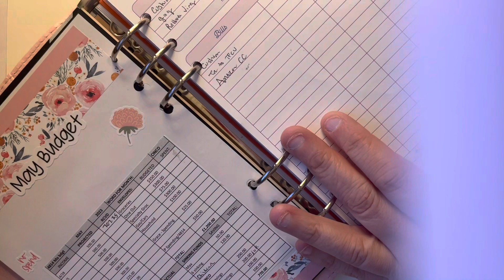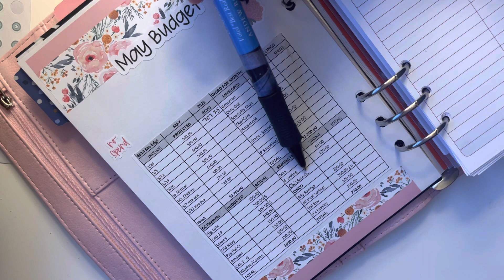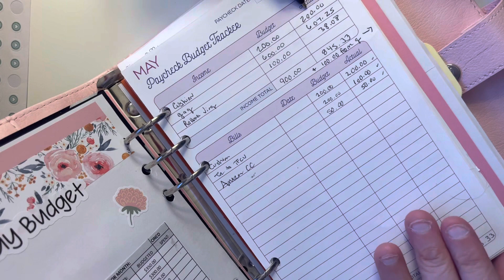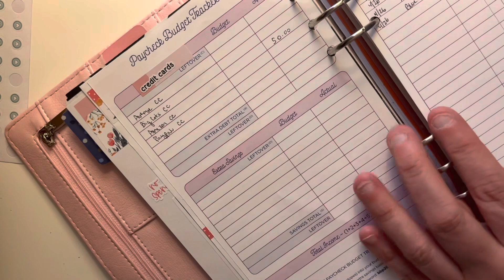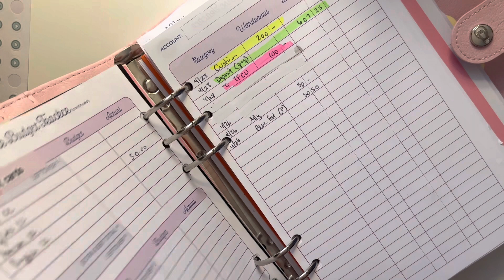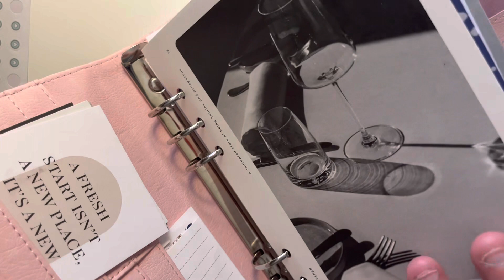4/28-Patties Purse: First Weekly Paycheck in May..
And what MY weekly paycheck will cover in May!!